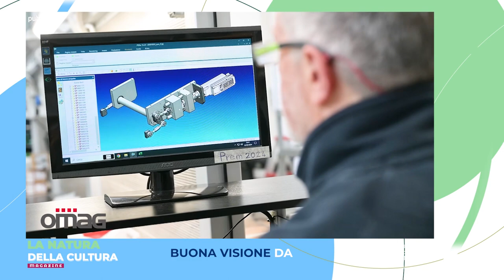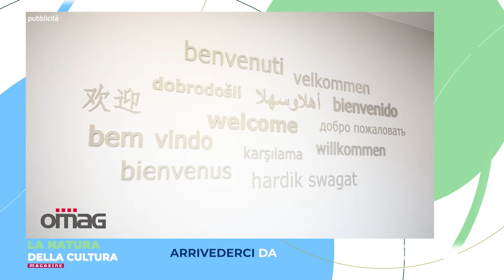LA NATURA DELLA CULTURA MAGAZINE - 18 marzo 2024